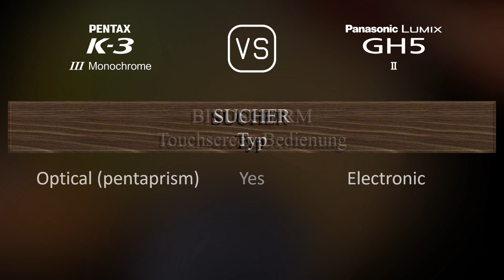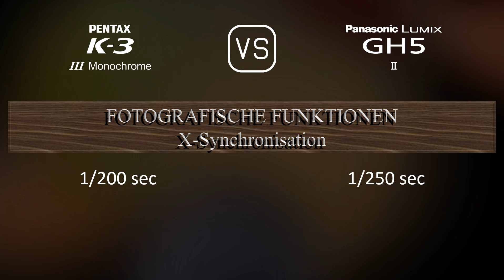Pentax K-3 Mark III Monochrome vs. Panasonic Lumix GH5 II: Ein Vergleich der technischen Daten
Dieses Video gibt einen Überblick über die Pentax K-3 Mark III Monochrome und die Panasonic Lumix GH5 II in einem parallelen Technikdatenvergleich (comparison of specifications). Vielen Dank fürs Zuschauen.

00:25 EINFÜHRUNG
00:33 KAMERAGEHÄUSE
00:40 BILDSENSOR
01:01 BILD
01:16 OPTIK & FOKUS
01:41 BILDSCHIRM
01:58 SUCHER
02:13 FOTOGRAFISCHE FUNKTIONEN
03:06 VIDEOGRAFISCHE FUNKTIONEN
03:20 SPEICHERUNG
03:24 KONNEKTIVITÄT
03:49 ALLGEMEINE ANGABEN
04:07 SONSTIGE FUNKTIONEN